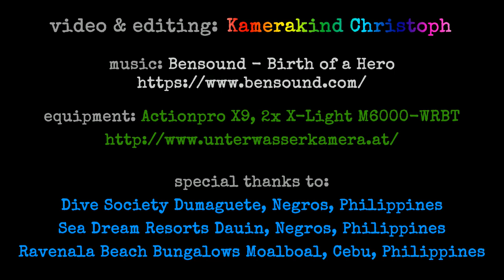Macro Trip to Sea Dream Resorts Dauin - Dive Society Philippines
- Underwater Videographer Christoph Kaun visited Dive Society Dauin in February 2020 together with Martin Aigner's group. He enjoyed the great macro world in Dauin very much and made a wonderful movie.
Credits to Christoph Kaun.